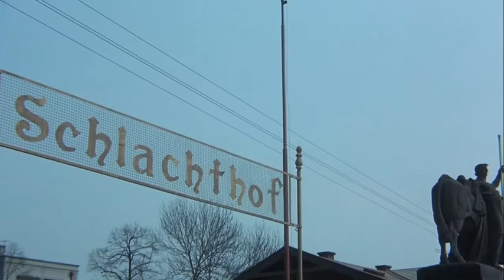Slaughterhouse Five - Singing on the Plane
Slaughterhouse-Five - Singing on the Plane. Short clip promoting the 1972 film version of Kurt Vonnegut's novel Slaughterhouse-Five, directed by George Roy Hill and starring Michael Sacks. This film is a must-see, very faithful to the novel, acclaimed by Vonnegut himself, and unique in the way it presents a mosaic of experiences. Rent or buy the film today from an authorized distributor!

Like "whistling past the graveyard," "singing on the plane" could easily be a meme for any overly optimistic view of a disaster in the making, e.g. Brexit.